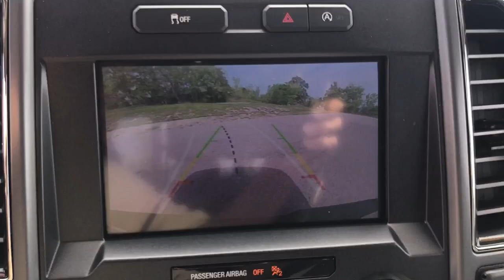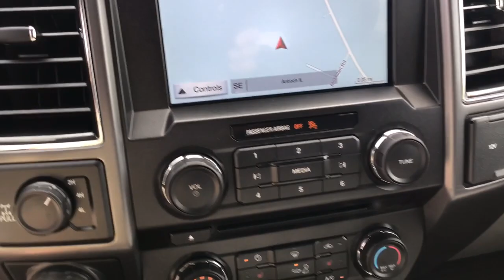2018 Ford F-150 Antioch, Gurnee, McHenry, Fox Lake, IL Kenosha WI 18478P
BLACK Used 2018 Ford F-150 available in Antioch, Illinois at Antioch Chrysler Dodge. Servicing the Gurnee, McHenry, Fox Lake, IL Kenosha WI area.   Used

4WD, ABS brakes, Air Conditioning, Alloy wheels, Compass, Electronic Stability Control, GVWR: 6,500 lbs Payload Package, Illuminated entry, Low tire pressure warning, Power steering, Radio data system, Radio: AM/FM Stereo/Single-CD Player, Remote keyless entry, SYNC, Traction control. We make it easy !!! We are excited to offer you great quality vehicle at a competitive and affordable price. We offer new, used and cerified Chrysler, Dodge, Jeep and RAM vehicles. Come visit Wrangler headquarters! We also carry an extensive selection of used cars, trucks and SUVs by other manufacturers. Our experienced and certified sales staff can point you in the right direction based on your individual vehicle needs. We also offer competitive financing, top tier service and a fully stocked inventory of Chrysler, Dodge and Jeep automotive parts. Recent Arrival!2018 Ford F-150 XLT 4D SuperCrew Black 2.7L V6 EcoBoost 10-Speed Automatic 4WDAwards:* 2018 KBB.com Brand Image Awards * 2018 KBB.com 10 Most Awarded Brands